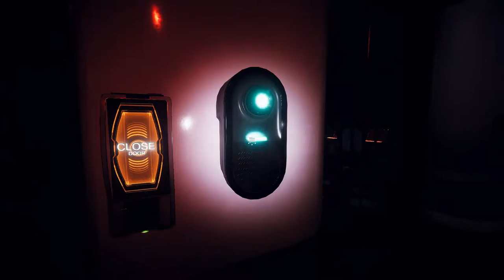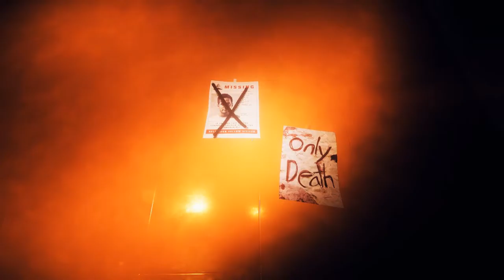P.A.M.E.L.A. First 25 Minutes - Game Play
A true survival Science Fiction Horror in a future where Paradise is truly lost. The game is in Alpha on Steam.